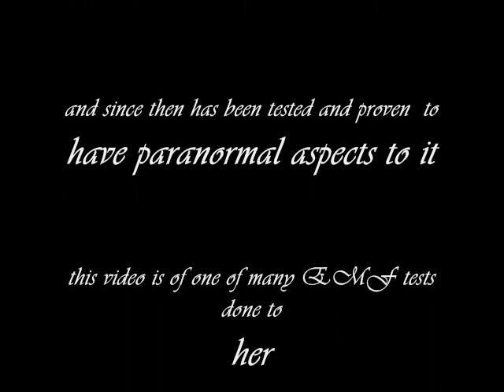Mysterious Dolls dropped off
This doll was dropped off at my house 6 months ago, because being known as a collector and as a paranormal investigator people bring me many things to investigate, but this one i never found out who or where it came from.